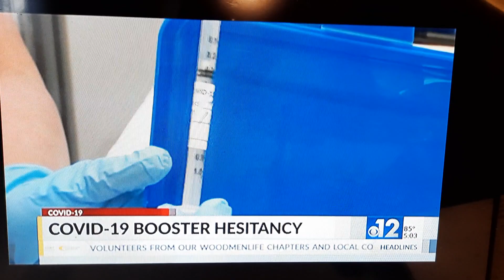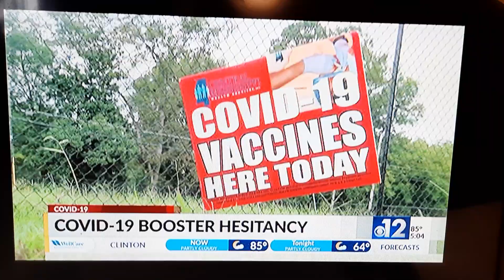cmhsgetvaccinated WJTV12 Anna Farish, Dr. Fraser & Dr. McAfee, "Booster Shot" 100421